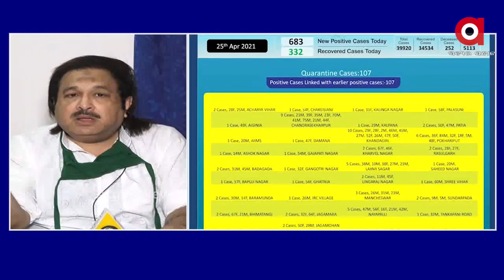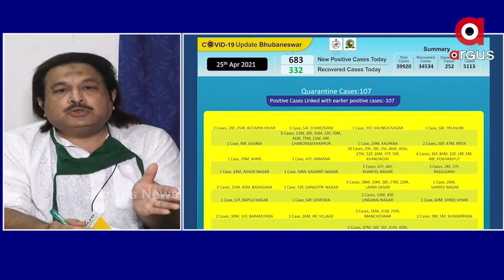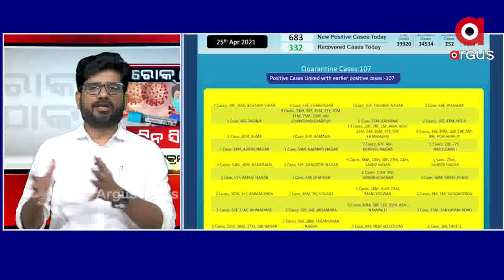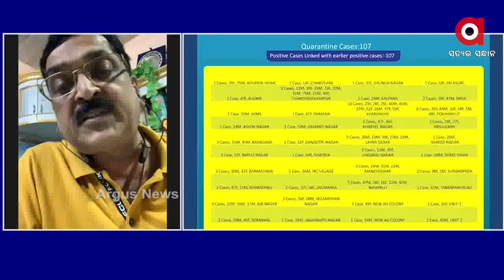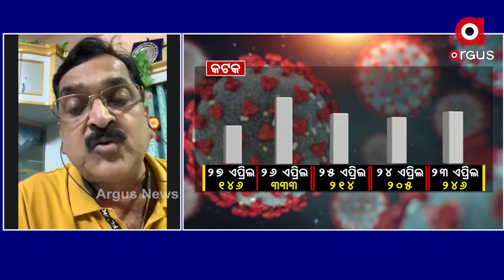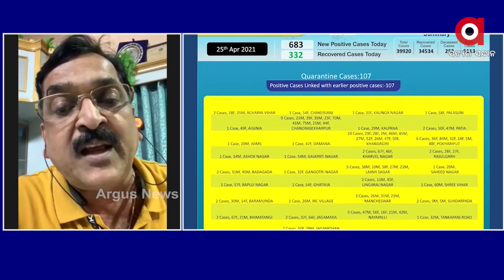ROK THOK: ଟ୍ୱିନସିଟିରେ ଗୋଷ୍ଠୀ ସଙ୍କ୍ରମଣ ଆହ୍ୱାନ